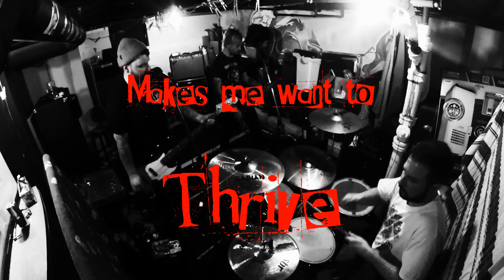The DUI's Oblivion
Oblivion by The DUI's

Facebook.com/theduis